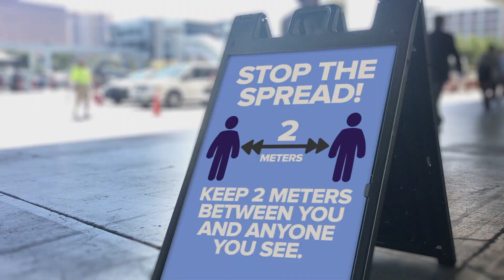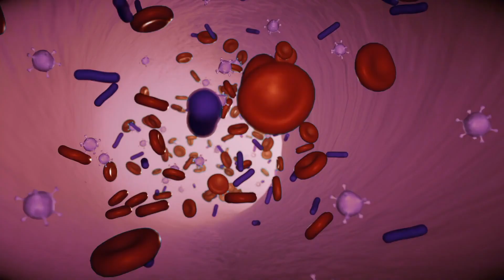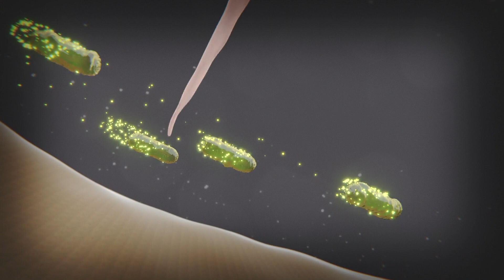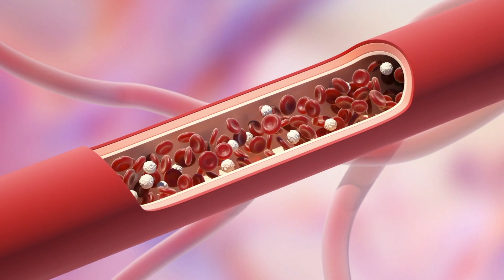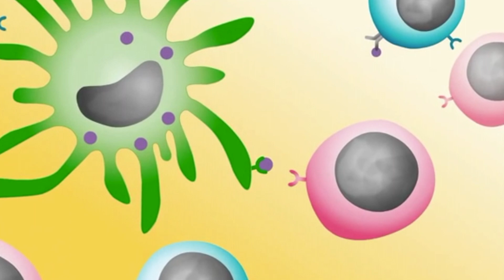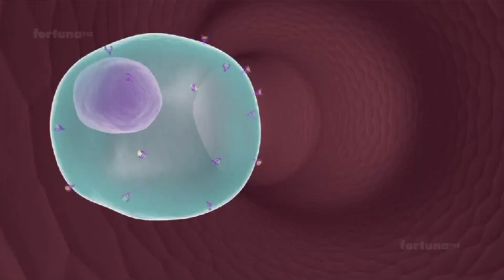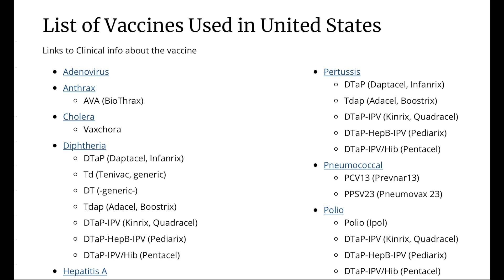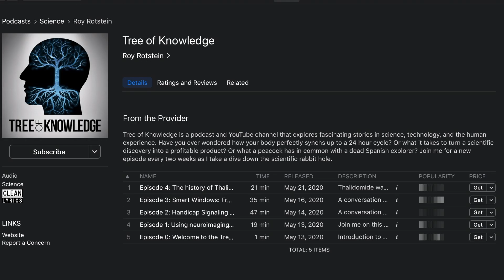How vaccines trigger the immune system: what you need to know